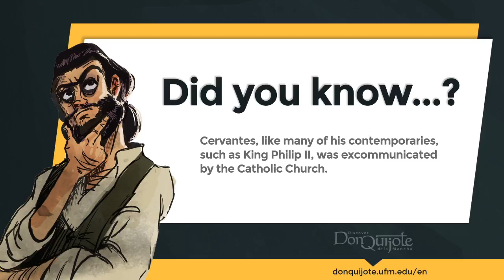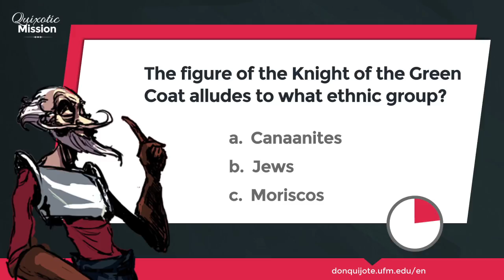Lesson 36 - The most intimate thoughts of Don Quijote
Credits
New Media | UFM 2015